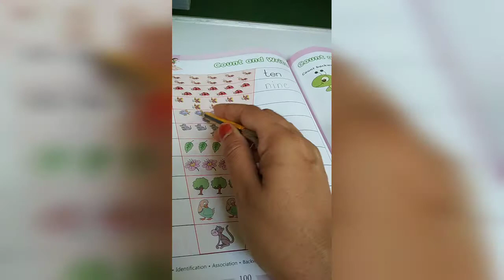Sr Kg Maths page 100 to 103